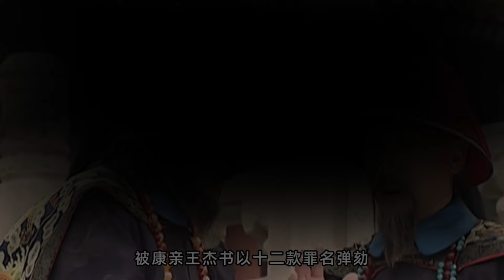九子奪嫡中各位皇子身份地位高低排序